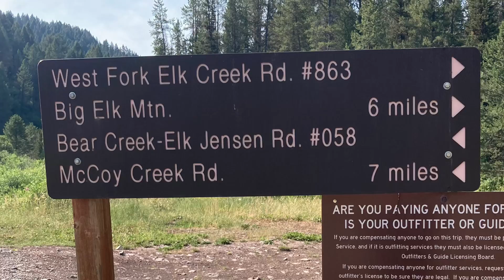Elk Mountain Overlanding